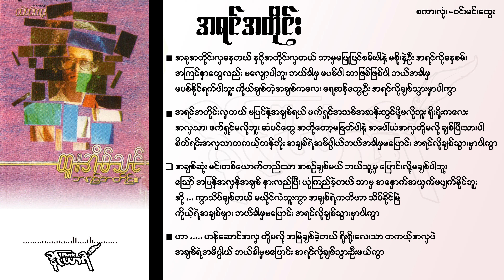အရင်အတိုင်း - ထူးအိမ်သင်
အရင်အတိုင်း
စကားလုံး - ဝင်းမင်းထွေး

အခုအတိုင်းလှနေတယ် နဂိုအတိုင်းလှတယ်
ဘာမှမပြုပြင်စမ်းပါနဲ့ မစိုးနဲ့ဦး အရင်လိုနေစမ်း
အကြင်နာတွေလည်း မလျော့ပါဘူး
ဘယ်ခါမှ မပစ်ပါ ဘာဖြစ်ဖြစ်ပါ ဘယ်အခါမှ မပစ်နိုင်ရက်ပါဘူး
ကိုယ်ချစ်တဲ့အချစ်ကလေး ရေဆန်တွေ့ဦး အရင်လိုချစ်သွားမှာပါကွာ

အရင်အတိုင်းလှတယ် မပြင်နဲ့အချစ်ရယ် ဖက်ရှင်အသစ်အဆန်းထွင်ဖို့မလိုဘူး
ရိုးရိုးကလေး အလှသား ဖက်ရှင်မလိုဘူး ဆံပင်တွေ အတိုတော့မဖြတ်ပါနဲ့
အပေါ်ယံအလှတို့မလို ချစ်ပြီးသားပါ စိတ်ရင်းအလှသာ တကယ့်တန်ဘိုး
အချစ်ရဲ့အဓိပ္ပါယ်ဘယ်အခါမှမပြောင်း အရင်လိုချစ်သွားမှာပါကွာ

အချစ်ဆုံး မင်းတစ်ယောက်တည်းသာ အစဉ်ချစ်မယ်
ဘယ်သူ့မှ ပြောင်းလို့မချစ်ပါဘူး
သြော် အပြန်အလှန်အချစ် နားလည်ပြီး ယုံကြည်ခဲ့တယ်
ဘာမှ အနှောက်အယှက်မပျက်နိုင်ဘူး အို ... ကွာသိပ်ချစ်တယ်
မယိုင်လဲဘူးကွာ အချစ်ရဲ့ကတိဟာ သိပ်ခိုင်မြဲ
ကိုယ့်ရဲ့အချစ်များ ဘယ်ခါမှမပြောင်း အရင်လိုချစ်သွားမှာပါကွာ

ဟာ ဟန်ဆောင်အလှ တို့မလို အမြဲချစ်ခဲ့တယ်
ရိုးရိုးလေးသာ တကယ့်အလှပဲ
အချစ်ရဲ့အဓိပ္ပါယ် ဘယ်ခါမှမပြောင်း
အရင်လိုချစ်သွားဦးမယ်ကွာ

# Original Song Billy Joel - Just the Way You Are

Music in this video
Song
Ah Yin Ah Tine
Artist
Htoo Eain Thin
Album
SOLUTION ONE HOLDING COMPANY LIMITED(THAILAND) (on behalf of Legacy)